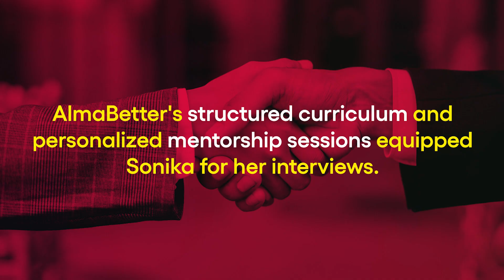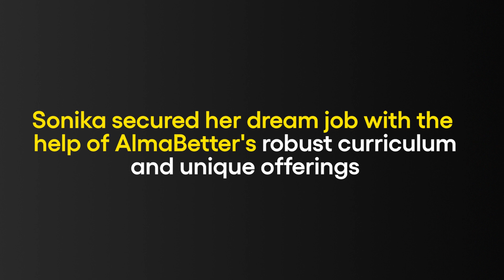Sonika Baheti | Placed at Impact Analytics | Data Science Success Story | AlmaBetter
Do you often wonder if you can land a high-paying job as a fresher? Hear it from the horse's mouth, our alumni, Sonika Baheti. Sonika enrolled in our Full Stack Data Science program when she was a fresher, with hardly any experience. This changed once she joined AlmaBetter, and today, she is working as a Business Analysts at Impact Analytics.

Let's hear what Sonika has to say about her learning and placement experience at AlmaBetter.

About AlmaBetter:
Since 2020, AlmaBetter has been a pioneer in online technical education, specializing in Data Science and Web Development. With a community of over 50,000 learners and 2000+ successful placements, we bridge the skill gap and empower the tech workforce for a better tomorrow. Gain access to industry professionals from top companies like LinkedIn, Google, Microsoft, Netflix, and Airbnb. With live classes, coding problems, mock interviews, real-world projects, and a pay-after-placement program, we offer a practical and immersive learning experience. Choose AlmaBetter as your trusted partner for tech education and excel in the fast-paced tech industry.